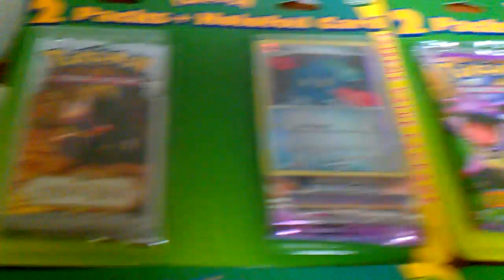100 Subscribers Special Opening!!!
And also the Stormfront Booster Box later this week! This video will come when i get 100 subscribers :D :D